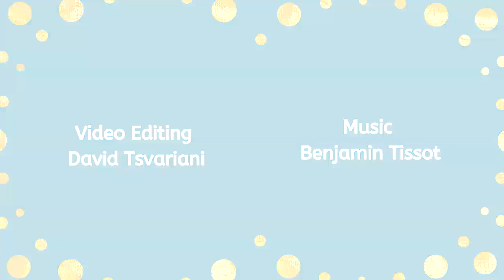Why the World Needs More Mindfulness Ft. Dr. Bassam Khoury Purposeful Empathy Hosted by Anita Nowak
Watch this episode to learn how mindfulness can be harnessed to promote more self-compassion and empathy for others.

Bassam Khoury is an Associate Professor in the Department of Educational & Counselling Psychology at McGill University and head of the Mindfulness Research Lab. In this episode, as an engineer-turned-psychologist, he describes how mindfulness and compassion could help change the world.

00:00 Introduction
00:26 About Dr. Bassam Khoury
02:28 The practice of mindfulness
04:40 How mindfulness promotes empathy
08:30 The difference between intra-personal and inter-personal mindfulness
09:58 What is the connection between compassion and mindfulness?
12:17 The four angles of compassion
20:02  Bassam’s path from engineering to psychology
23:12 How being mindful has changed Bassam’s life
26:14 Why is mindfulness so important in today’s society?
32:48 Daily practices to cultivate compassion
39:24 The benefits of mindfulness and compassion
43:13 Dr. Bassam Khoury’s Purposeful Empathy Story

CONNECT WITH DR. BASSAM KHOURY